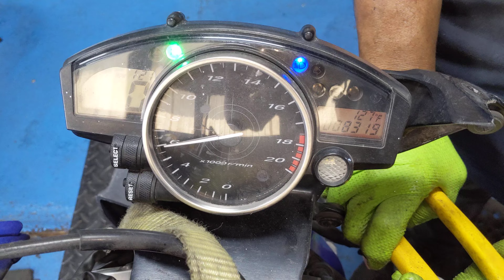# 7814 Starting Wrecked 2006 Yamaha R6 with 8,319 miles